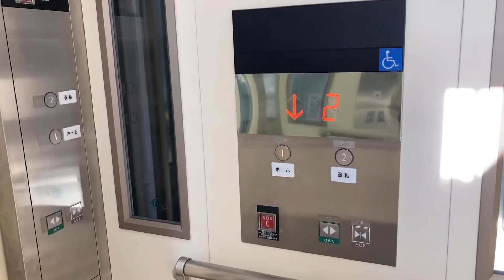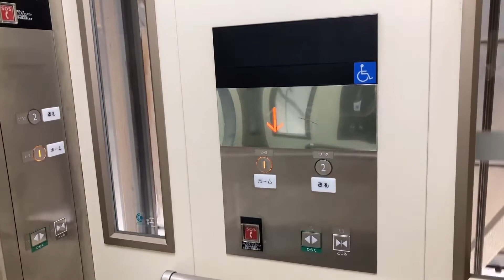新河岸駅 エレベーター【三菱製】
用途:乗用
定員・積載:11名・750kg
停止階:1（ホーム）,2（改札）
機種:アクシーズ